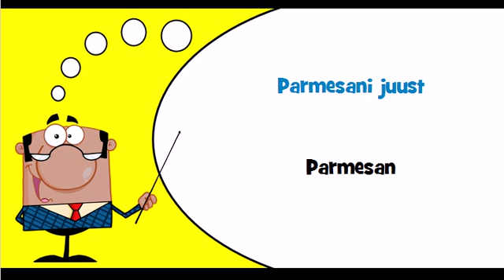Vocabulaire estonien Thème = Juustutooted